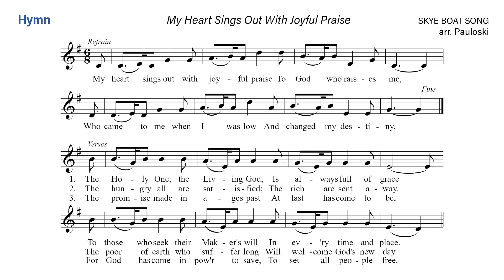12-17-23 Hymn; My Heart Sings Out With Joyful Praise